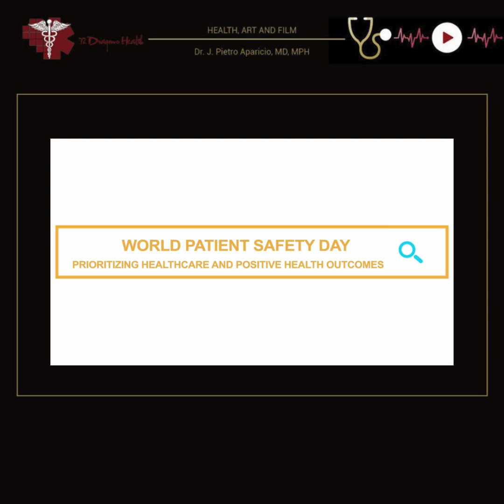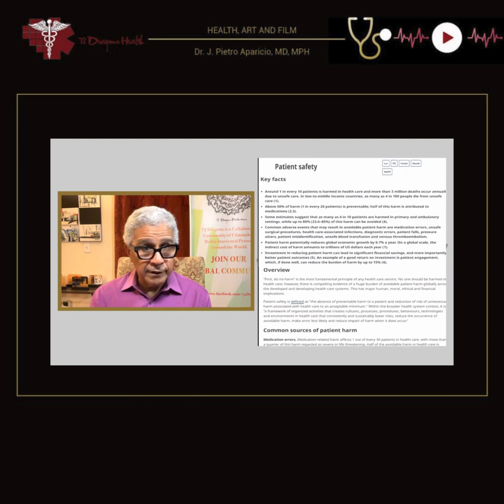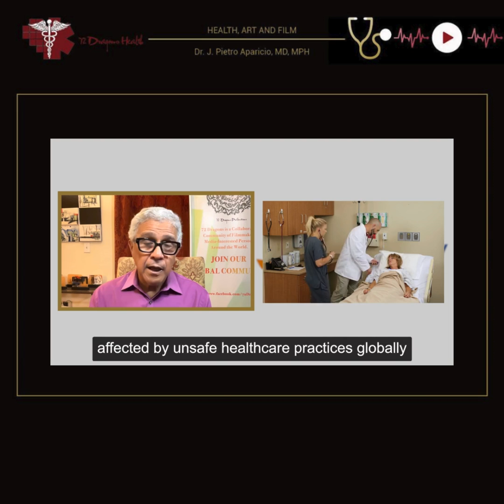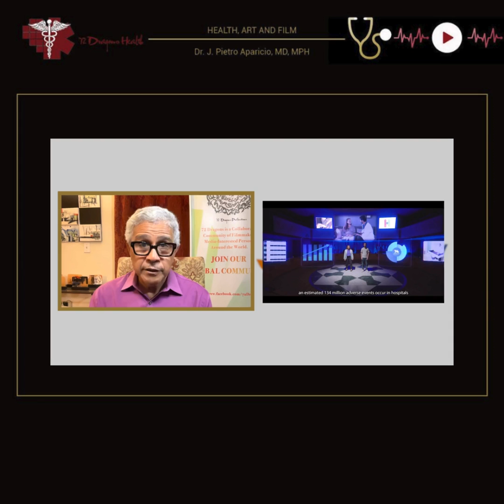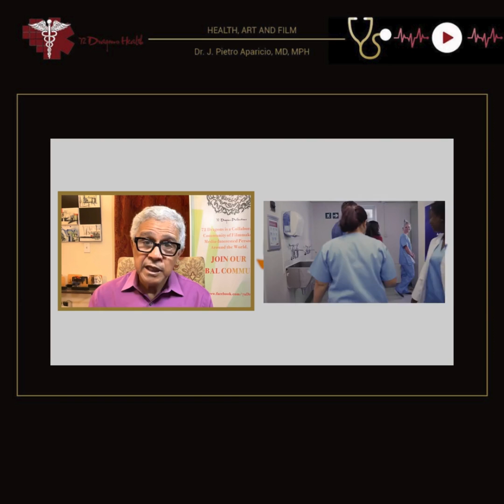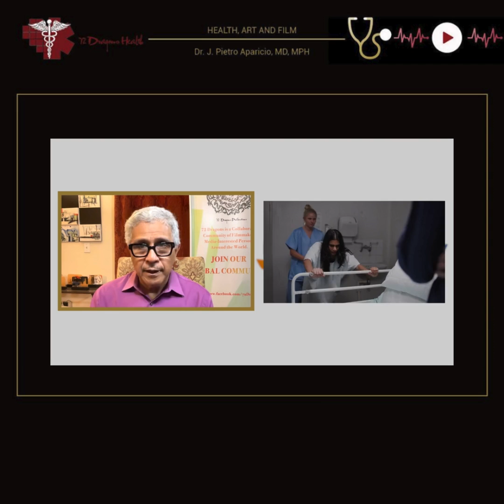World Patient Safety Day: Prioritizing Healthcare and Positive Health Outcomes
World Patient Safety Day highlights the importance of prioritizing patient safety in healthcare. Issues such as diagnostic errors, lack of effective communication, and inadequate screening can lead to harmful outcomes. This global initiative encourages strengthening safety measures, improving diagnostic accuracy, and fostering collaboration to ensure positive health outcomes for all patients.